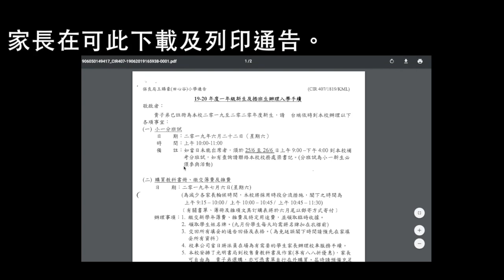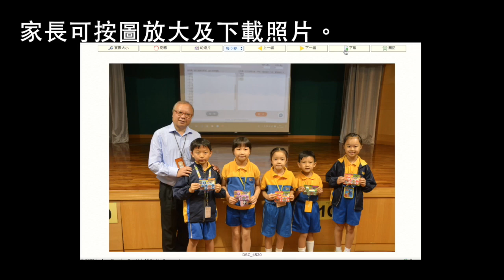保良局王賜豪(田心谷)小學 學校網頁簡介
小一家長適用